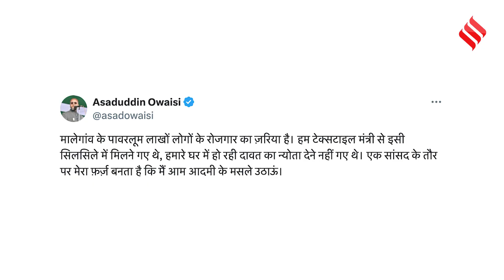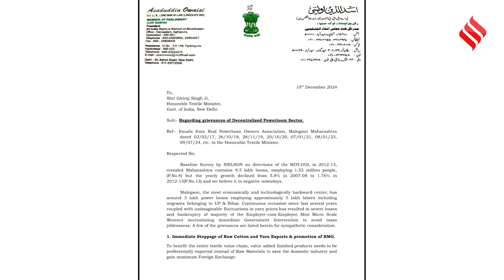Owaisi Giriraj Meet: 10 नेताओं के साथ Giriraj Singh से मिलने क्यों पहुंच गए Asaduddin Owaisi?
Owaisi Giriraj Meet: कैसा लगे जब दो कट्टर विरोधी नेताओं की अचानक एक टेबल पर एक साथ फोटो सोशल मीडिया पर आ जाए...समाज में क्या क्या बतकहियां होने लगेंगी...सियासी मोहल्लों में बातें होने लगती हैं. तस्वीर मंगलवार की है गौर कीजिएगा...बीच में केंद्रीय कपड़ा मंत्री के बगल में AIMIM चीफ ओवैसी (Asaduddin Owaisi) दिखे...उनके आगे AIMIM महाराष्ट्र के चीफ इम्तियाज जलील (Imtiaz Jaleel) ...गिरिराज (Giriraj Singh) के बाईं तरफ महाराष्ट्र के मालेगांव के विधायक इस्माइल कासमी (Ismail Kasmi) जिनके कंधे पर गिरिराज सिंह (Giriraj Singh) का हाथ है.